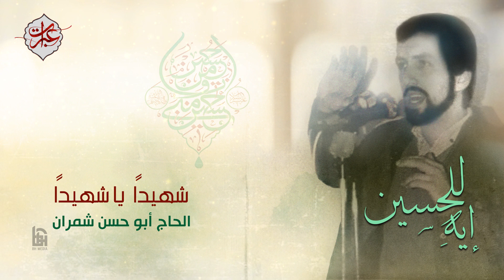شهيداً يا شهيداً | الحاج أبو حسن شمران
الرادود